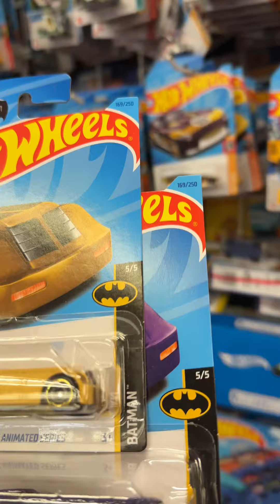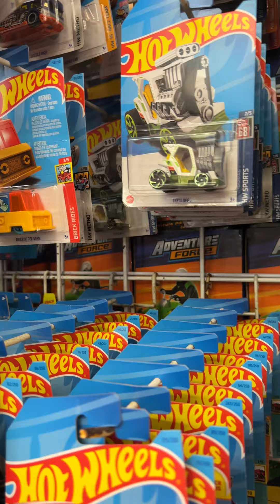Domingo de Walmart huntig diecast